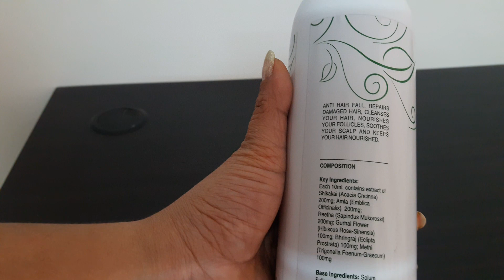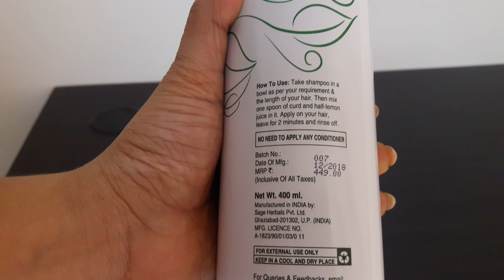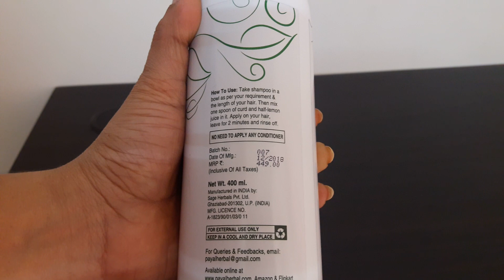Payal's Herbal Shampoo/Best Shampoo For All Types Of Hair